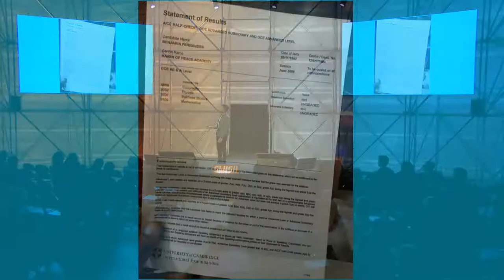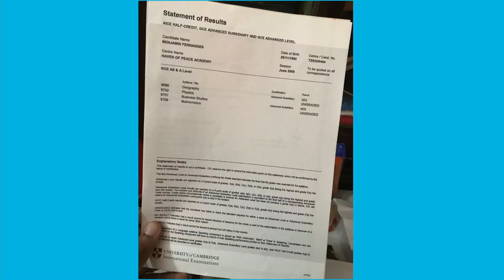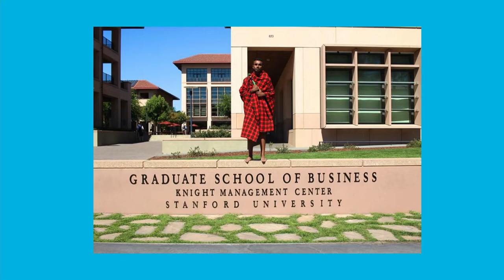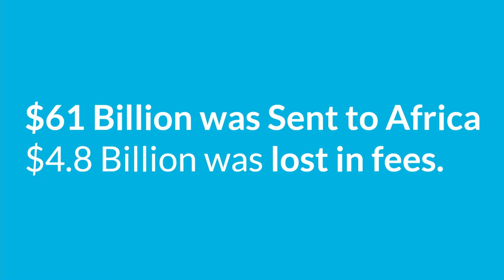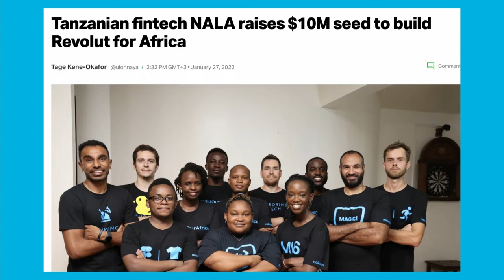Slush Emerging Hubs Showcase: NALA (CEO & Founder Benjamin Fernandes)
Building a tech startup is hard – imagine doing that in an emerging country with equal amounts of opportunities and hurdles. That’s why we bring eight African, Middle Eastern, and Pakistani Series A startups to share their growth stories on stage. They are top VC-backed companies leading the tech-driven shift in emerging, fast-growing ecosystems.

NALA is a Tanzanian Fintech startup with 10.2 M Series A funding. They increase the economic opportunity for African people across the globe with fast, reliable and affordable international payments.